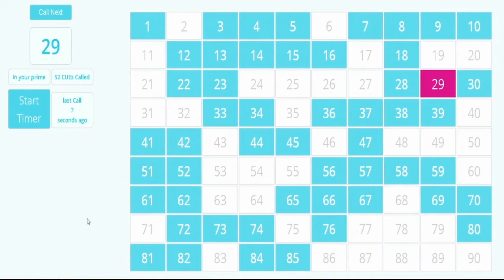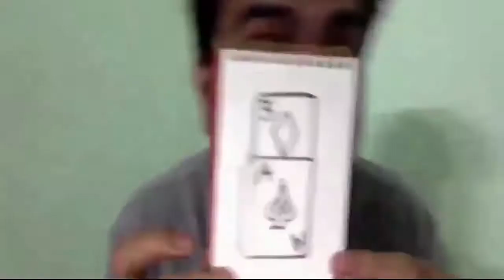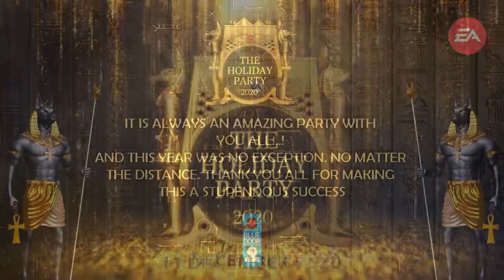Bluedoor Event Solution - Virtual experience - EA 2020